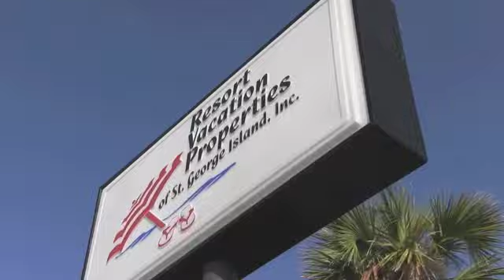Sweet Dreams Vacation Home on St. George Island, Florida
Home with a colorful tiled entry from the underhouse concrete parking area. Open living/dining/kitchen area with easy access to the screened porch with table and chairs for outdoor dining. Tiled floors with carpeted bedrooms and wood floors in the main living room. Second living area on the first level with breakfast bar including microwave, sink, refrigerator and coffee maker - easy access to the deck and stairs to the pool. Spacious top floor master suite has sitting area with views of the Gulf waters, the private pool, and access to the furnished deck. Second master on the first level. Multiple TVs, VCRs, DVDs & stereo. Ceiling fans. Two levels of covered, furnished decks.

Bed Sizes: 1 king, 2 queens, 2 bunk beds (4 twins), 1 queen sofa sleeper

Outdoors: Under-house Concrete Parking; Covered Entry; Pool: 12x30 (Heated for a fee); Community Boardwalk; Enclosed Hot/Cold Outdoor Shower; Park-style Grill